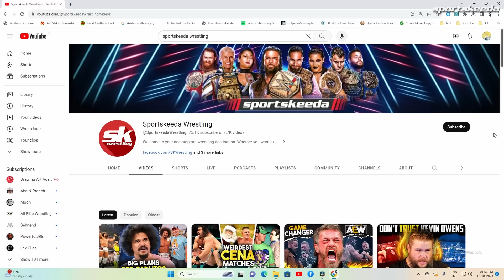Why Jon Moxley is the heart and soul of AEW?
In the fast-paced world of professional wrestling, one name stands out as a symbol of passion, grit, and authenticity. Join us as we dive deep into the incredible journey of Jon Moxley and discover why he has become the heart and soul of All Elite Wrestling (AEW). From his explosive debut to his unforgettable feuds, this video explores the impact and significance of Jon Moxley's presence in AEW. Get ready for a journey through his career, his iconic moments, and the profound influence he's had on the wrestling world. Don't miss this tribute to one of the most beloved and genuine performers in the industry.